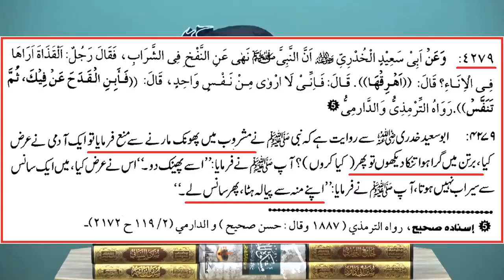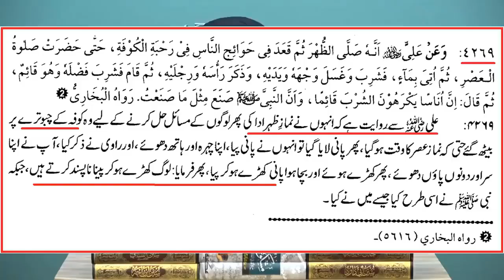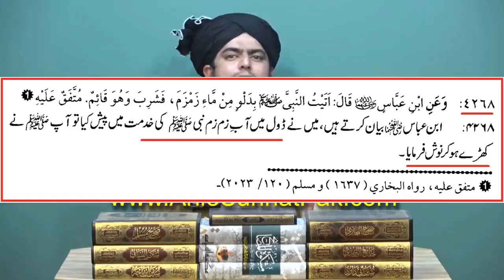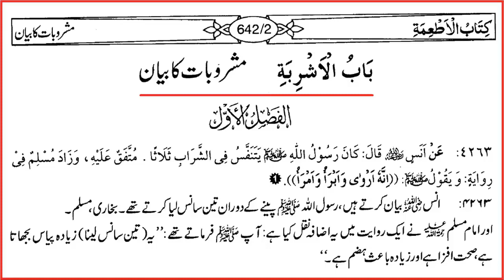Khara ho kar khana pina kesa || Engineer Muhammad Ali Mirza || Engineer's Dose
Jazak Allah

live with engineer muhammad ali mirza,